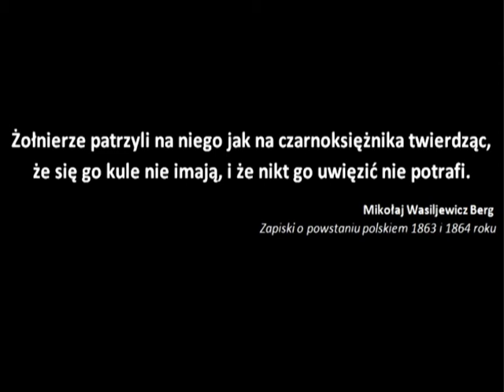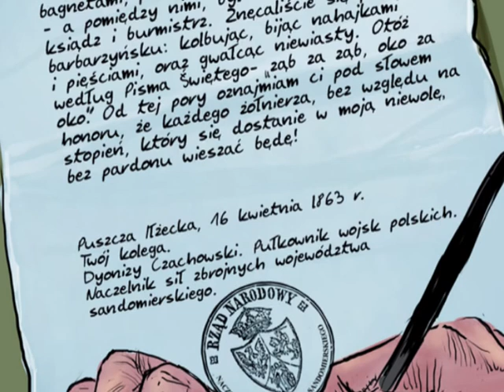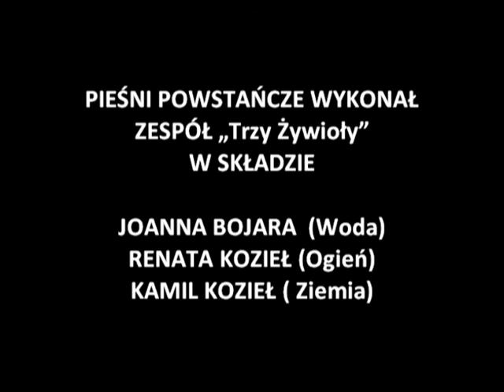Krwawy Starzec -powstańcze tropy Czachowskiego na Ziemi Lipskiej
22 stycznia 1863 r., na ziemiach polskich pod zaborem rosyjskim wybuchło narodowe powstanie. Przeciwko 30 tysiącom słabo uzbrojonych powstańców car wysłał blisko 300 tysięczną armię. W czasie partyzanckiej wojny stoczono ponad 1200 bitew i potyczek. Jednym z najdzielniejszych powstańczych dowódców był Dionizy Czachowski - naczelnik wojenny województwa sandomierskiego. Operując siłami liczącymi przejściowo nawet 2000 powstańców stoczył ponad 20 bitew i potyczek. Większość z nich wygrał lub wyszedł z okrążenia z niewielkimi stratami. Dzięki odniesionym zwycięstwom i niezwykłej odwadze zdobył ogromny autorytet u swoich żołnierzy oraz szacunek rodaków. Był surowy dla zdrajców i bezwzględny wobec tłumiących powstanie Moskali, u których zyskał przydomek - "krwawy starzec".

Scenariusz komiksu: Marek Łata
Rysunki: Jacek Przybylski
Realizacja filmu: Zbigniew Trysiński